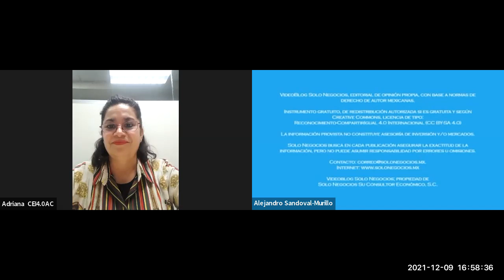[SNR] Solo Negocios Radio del 09 de diciembre de 2021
Entrevista: Fernando Lira de Centro de Estudios Industria 4.0, A.C.